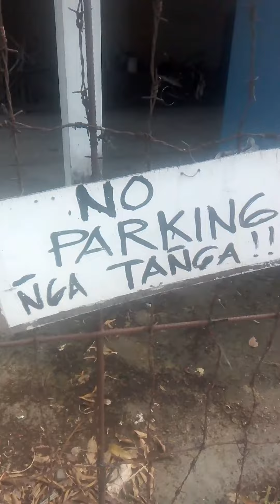January 2021 Highlights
Here's my January 2021 Highlights in ONE MINUTE! ☺

Use mobile for better viewing. ☺